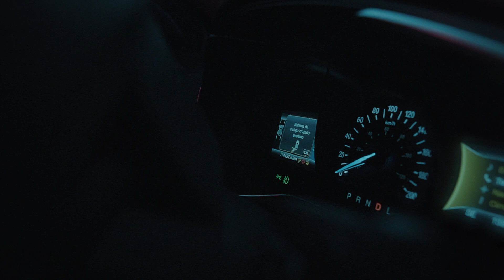Copo de Lean 🔮 | Sativapaz [Videoclipe] | dir. @andersonpeixoto_ | Purplegang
Disponível nas principais plataformas de streaming!

Composição e voz: Sativapaz
Captação de voz: Lucvs LK
Mixagem e masterização: Anderson Peixoto

Videoclipe dirigido por Anderson Peixoto
Roteiro e coreografia: Giovanna Bardavira e Priscila Costa
Pós produção: Anderson Peixoto

PurpleGang 2021.